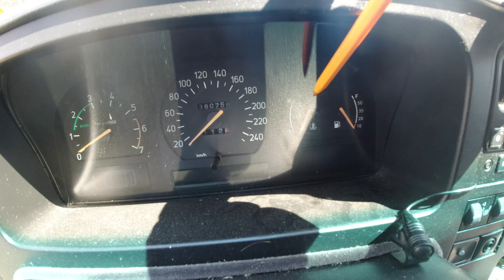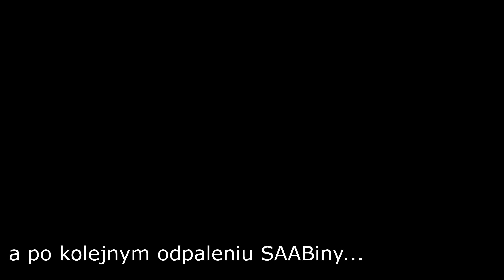A od czego ten przycisk?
W skrócie:
- omówienie (pewnie z błędami) kokpitu w SAABinie,
- smutek i średnia radość.